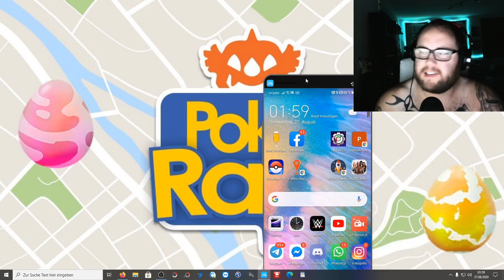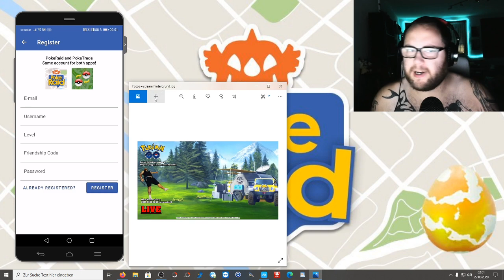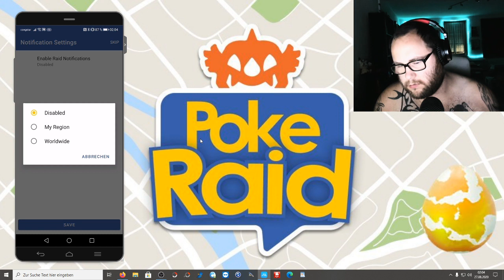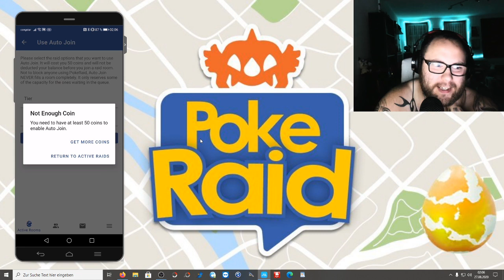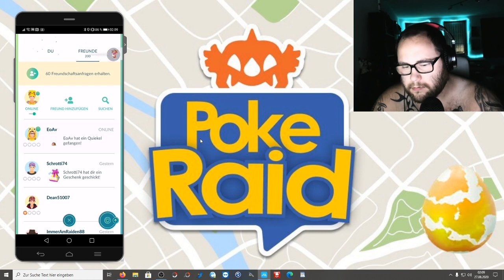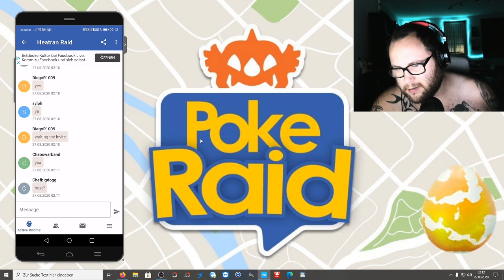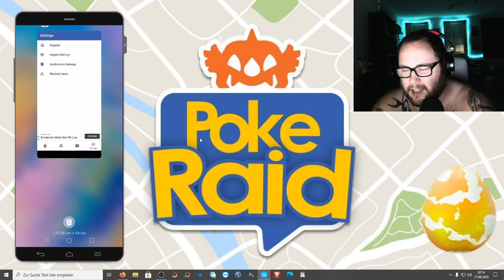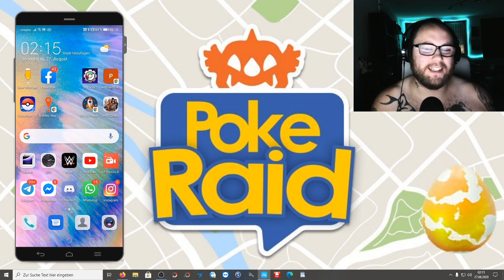Poke Raid - Eure Neue Lieblingsapp für Raids ?!? | Pokémon GO Deutsch # 938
Wer kannte die Poke Raid App schon und benutzt sie regelmäßig ? Wer hört zum ersten mal davon aber würde sie gerne ausprobieren und nutzen ? Bitte erwartet kein professionelles Video :D Ich kannte die App vorher nicht und bin deshalb genauso ran gegangen wie jemand der sie sich zum ersten mal runter lädt und installiert. Wie läuft das ab und wie kompliziert ist die Einrichtung oder geht alles ganz fix und einfach ?

Viel Spaß